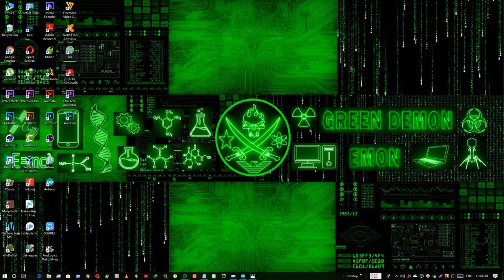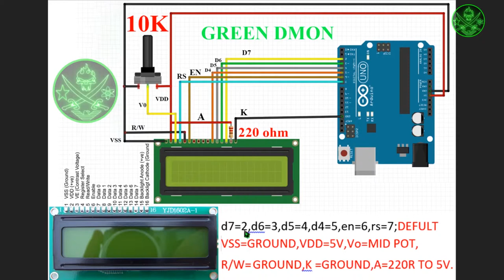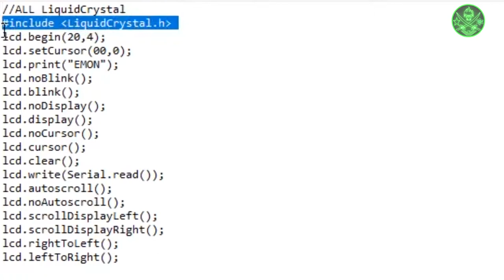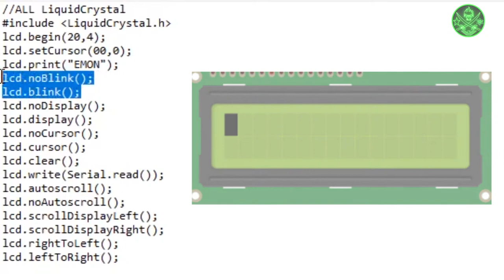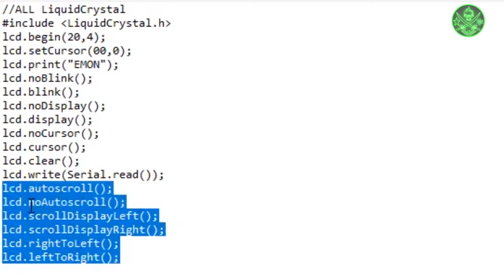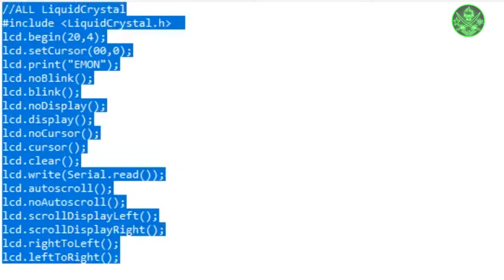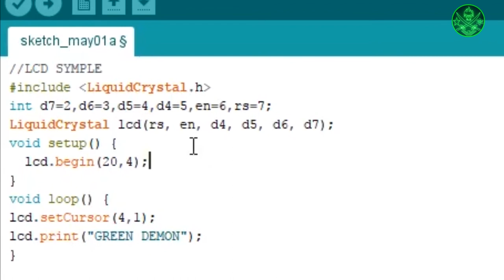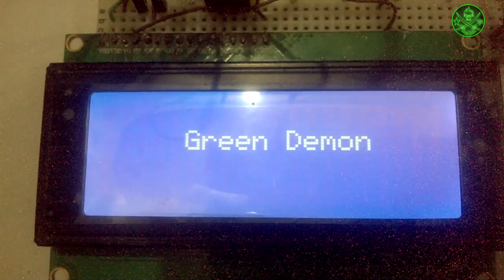arduino bangla basic tutorial -22 || arduino lcd text print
arduino bangla basic tutorial -22

In this tutorial  lcd text will print with the help of arduino

About : Green Demon is a YouTube Channel, where you will find technological, scientific, other topic videos in Bangla, try to post multiple new Video in Everyday :)